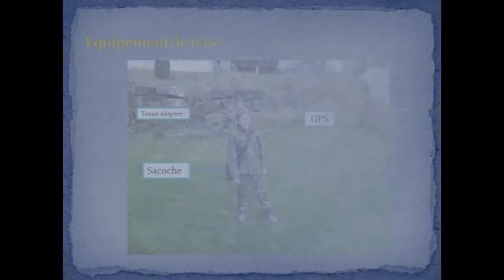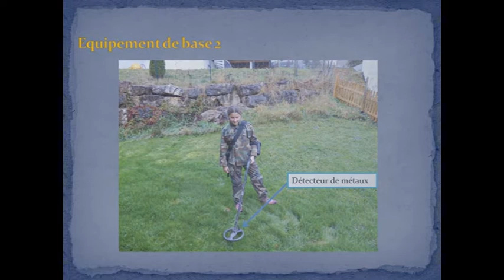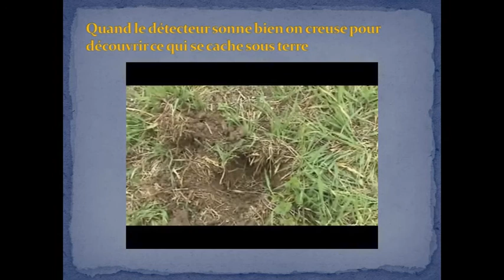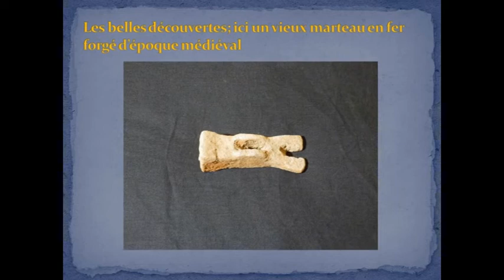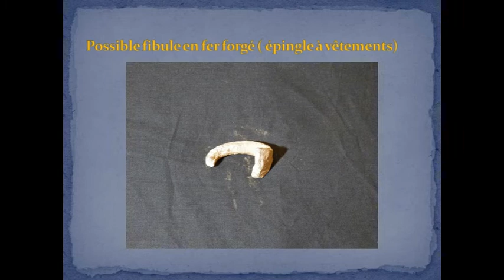Mon passe temps la détection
Je vous explique en détail cette passion .  avec de belles images de mes découverte. J'espère que sa va vous plaire.